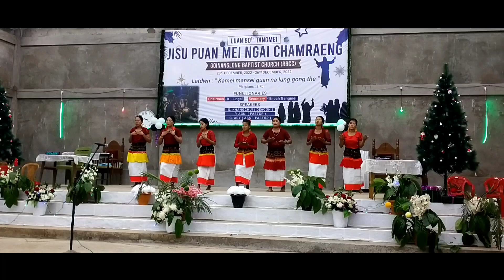Choreography apanty chanluan he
choreography in Ruangmei gospel song Azena